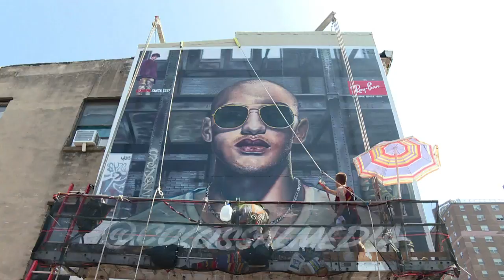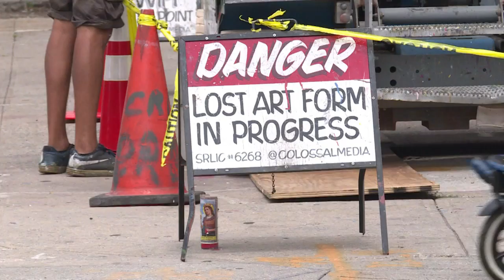NY goes back in time to paint the hip into ad revival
In the age of digital billboards and giant posters, an old form of advertising is making a comeback in New York. Painted directly on the cities' walls, these ads have found a home in the birthplace of street art.